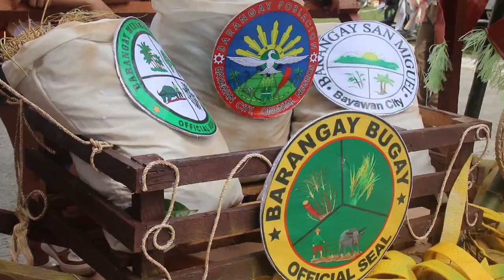Tawo Tawo Festival 2023 (Bayawan City, Negros Oriental)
The Tawo Tawo Festival 2023 (Bayawan City, Negros Oriental) was back on the streets with "street dancing", and everybody was excited to see the colorful costumes and lovely dancers entertaining locals and guests on the streets of downtown Bayawan City.

Thousands of spectators were lining up together with the DC-Team to enjoy the moment in a time. The Tawo Tawo Festival 2023 is a celebration of bountiful harvest in Bayawan. The performance serves as a thanksgiving celebration to the patron saint of the city, Santo Tomas Villanueva.

Equipment used in this video:
⭕Canon EOS REBEL T7i/800D
⭕Canon EOS RebelT6S/760D
📷GoPro HERO10 Black

🎬Credits:
Rechel Serona - Trip Coordinator
Daisy Brust - Editor & Camerawoman